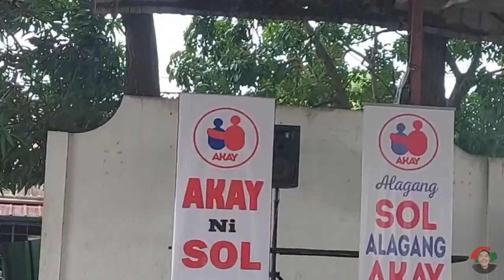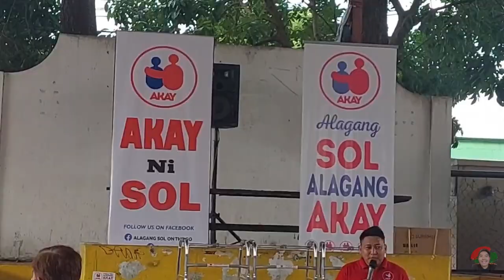ALAGANG SOL ALAGANG AKAY | 200 Wheelchairs for PWDs San Pablo Laguna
Maraming Salamat po Cong. Sol Aragones sa pag bibigay ng pag-asa sa ating mga kababayan na PWDs, Bilang napakamalapit ko po sa mga PWD sobrang nakakataba ng puso makita mga ngiti sa mga labi nila ng mabigyan sila ng wheelchair, quad cane, saklay .. sobrang laking bagay sa kanila ng handog ng AKAY foundation at ni Cong. Sol Aragones naway marami pa po kayong matulungan na mga kababayan natin... at kabahagi nyo po kami sa layunin nyong ito.. More power po Cong. Sol Aragones and AKAY Foundation
"Alagang Sol Alagang AKAY"

Mga Ka Storya Support po natin ang AKAY sa youtube channel nila Tiktok at ang Alagang Sol On The Go official Facebook Page

Maraming Salamat din po kay Kap. Abner Dionglay sa pag Assist sa amin at pag welcome sa charity event na ito..

Maraming salamat din po sa technical Team ni Cong. Sol sa pag papagamit sa amin ng AKAY Theme Song na napakaganda...
Bilang pang huli

Maraming Maraming Salamat po Cong. Sol Aragones
ramdam na ramdam ng ating mga Kababayan natin sa San Pablo buong laguna at buong pilipinas ang pag mamahal nyo sa ating mga kababayan ang Alagang Sol Alagang AKAY..

Watch in HD in the setting!